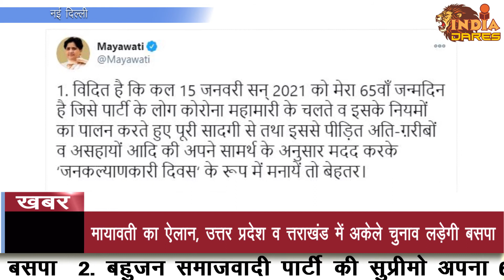मायावती का ऐलान, उत्तर प्रदेश व उत्तराखंड में अकेले चुनाव लड़ेगी बसपा | IndiaDares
1.मायावती का ऐलान, उत्तर प्रदेश व उत्तराखंड में अकेले चुनाव लड़ेगी बसपा  2. बहुजन समाजवादी पार्टी की सुप्रीमो अपना 65वां जन्मदिन मना रही हैं।  3. बसपा अपने दम पर सभी विधानसभा क्षेत्रों में चुनाव लड़ेगी: मायावती  4. बसपा सुप्रीमों ने कहा पार्टी को गठबंधन से नुकसान का सामना करना पड़ता है।  5. मायावती ने केंद्र और राज्य सरकार से सभी को मुफ्त में वैक्सीन प्रदान करने का आग्रह किया  6.सरकार से किसानों की सभी मांगें मान लेनी चाहिए: बसपा सुप्रीमो